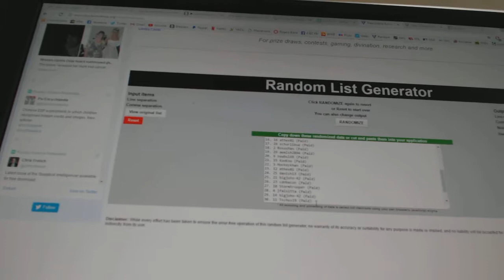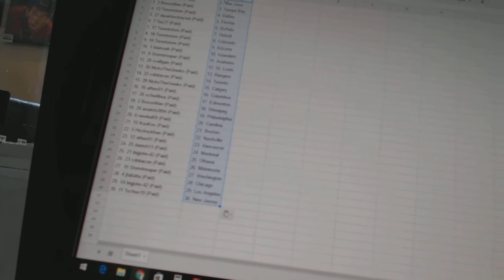Team Randoms - C&C GB #7207